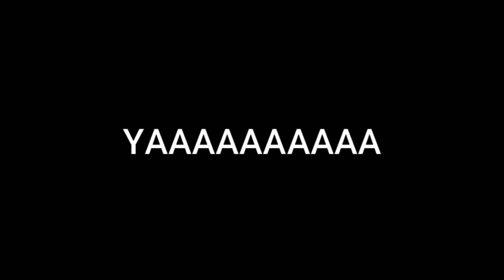arsenal random con mi amigo XD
XDDD nuevo contenido para mi canal es arsenal  random XD nuevos audios  vinieron 7u7  denle like suscribansen ose olviden de activar la campanita de notificaciones y bueno gracias por ver el vídeo  comenten si le gusto :D